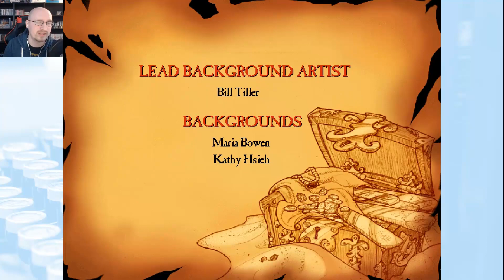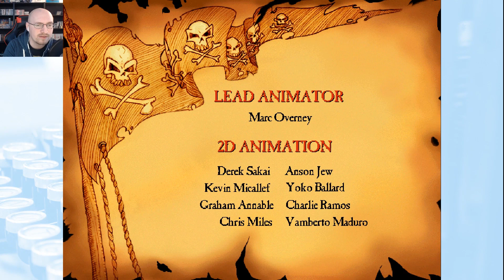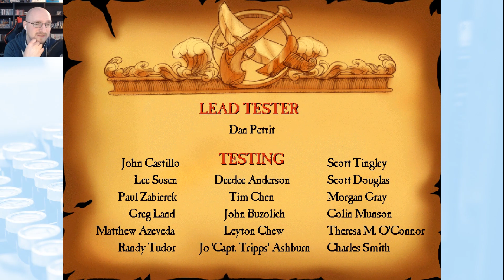The Poseidon Adventure | Let's Play The Curse of Monkey Island Part 1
The Curse of Monkey Island Part 1